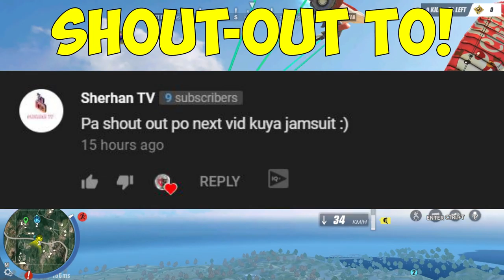Epic Rocket Lake Fight! (Epic Clash)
ING: JamSuit
       :JamSuitYT
Server: PC-Asia